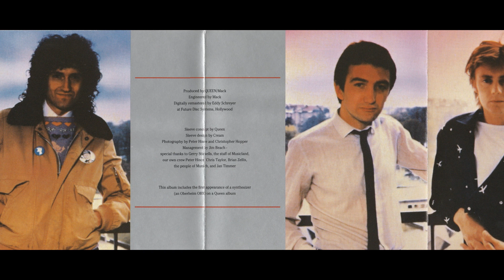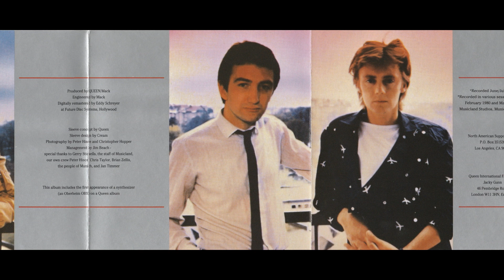Queen - Dragon Attack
This audio is sourced from CMI's collection on QueenChat, he compiles the best quality sources for each song. So huge thanks to CMI for all his work, check out the forum thread here for more info (sign up is required)

This version of Dragon Attack from the 1991 Hollywood Remasters by Eddy Schreyer and was released on June 17th, 1991 in the USA.

Written by: Brian May
Produced by: Queen and Mack
Musicians:
Freddie Mercury - lead and backing vocals
Brian May - guitars, backing vocals
John Deacon - bass guitar
Roger Taylor - drums, percussion, backing vocals
Lyrics:

Oooh yeah
Ha, hey

Take me to the room where the red's all red
Take me out of my head's that's what I said, yeah, ow
Hey, take me to the room where the green's all green
And from what I've seen it's hot, it's mean, yeah

I'm gonna use my stack
It's gotta be Mack
Gonna get me on the track
Got a dragon on my back, ahh

Take me to the room where the beat's all round
Gonna eat the sound, yeah, yeah, yeah, yeah
Take me to the room where the black's all white
And the white's all black, take me back to the shack, shack

She don't take no prisoners
She's gonna give me the business
Got a dragon on my back
Yeah, it's a dragon attack

Get down
Nice and slow, wow

Hey, hey, alright
Yeah

Low down - she don't take no prisoners
Go down - she's gonna give me the business
No time - yeah, chained to the rack
Show time - got a dragon on my back
Show down - go find another customer
Slow down - I gotta make my way
It's all green, yeah, yeah, yeah, yeah

Oh, on my way, on my way
Hey, alright

Oh, look out